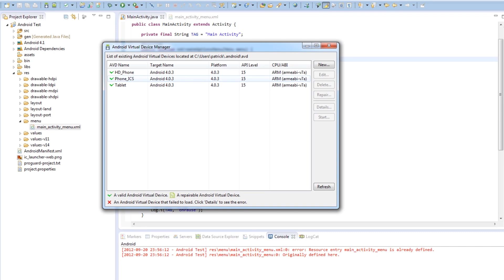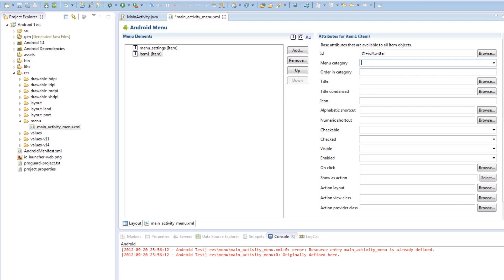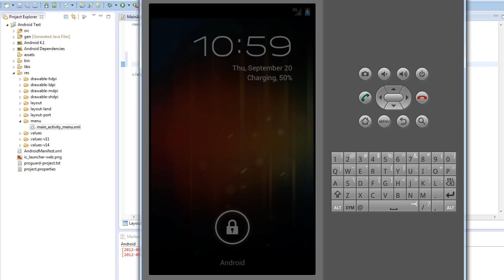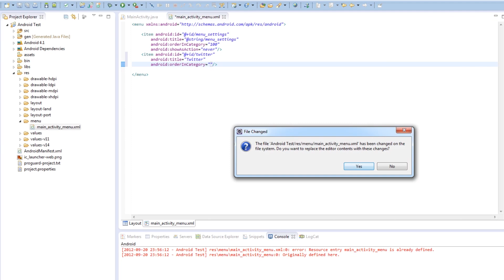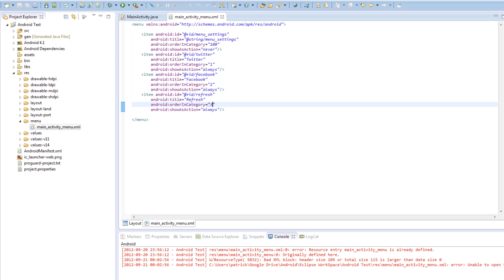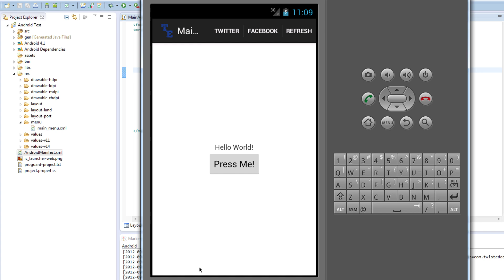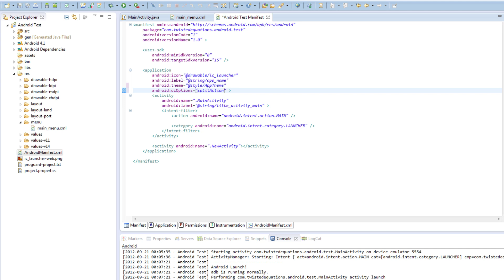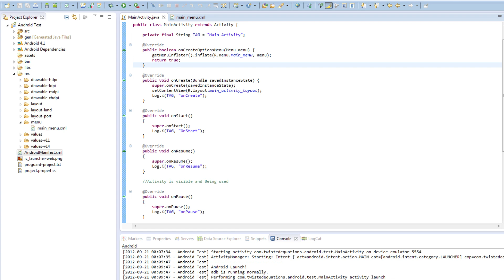Android 4.0 Tutorials - 8. Action Bar and Menus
This the first of the episodes on the menu.